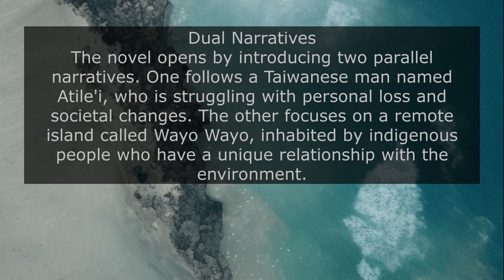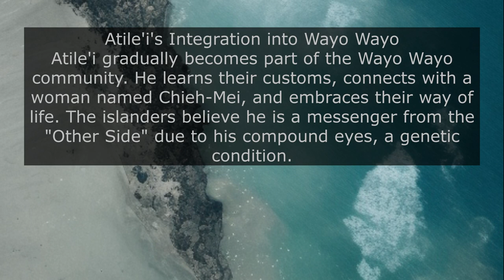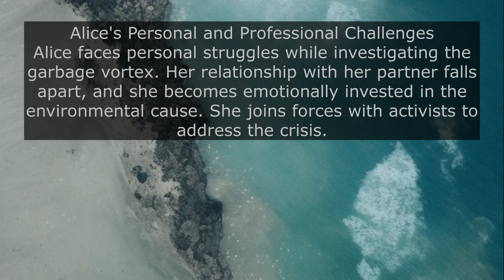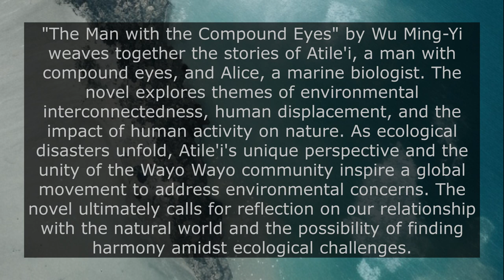Eyes of Change: The Man with the Compound Eyes by Wu Ming-Yi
"Delve into the mesmerizing world of 'The Man with the Compound Eyes' by Wu Ming-Yi with our insightful video series. Explore the enchanting blend of magical realism and ecological awareness as we unravel the parallel narratives of Atile'i and Alice. Join us in deciphering the symbolism of compound eyes, reflecting on humanity's relationship with nature, and examining the book's relevance to today's environmental concerns. Get ready to embark on a journey of discovery, where ecological issues, indigenous culture, and the interconnectedness of life converge in this captivating literary masterpiece."

"The Man with the Compound Eyes" by Wu Ming-Yi is a novel that falls under the genre of environmental fiction or ecological fiction. It combines elements of magical realism with themes of ecological awareness, indigenous culture, and human-nature relationships. Through the intertwining stories of Atile'i and Alice, the novel explores the consequences of environmental degradation and the potential for redemption and change. It prompts readers to reflect on their connection to the environment and the urgent need to address ecological issues.